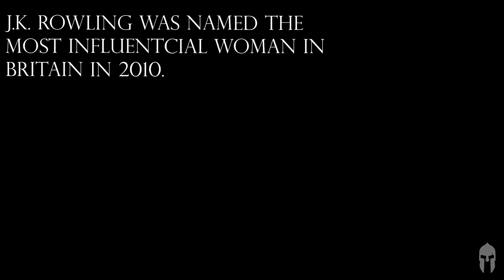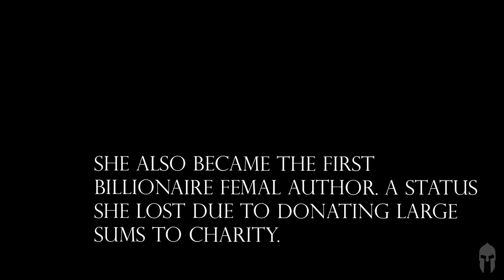J.K. Rowling - motivational speech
Video name - J.K. Rowling - motivational speech. We are also known as SpartanHearts!

The video is featuring J.K. ROWLING someone who has had a huge impact on my life and hundreds of millions across the world! The Harry potter series is Just incredible and I loved every minute of them!

Videos used - Film - 7 pounds
- into the wild

Extra tags - J.K. Rowling - motivational speech
Rowling - motivational speech
motivational speech
speech